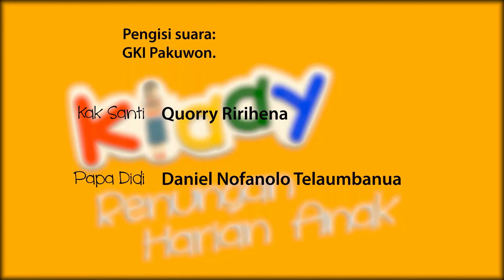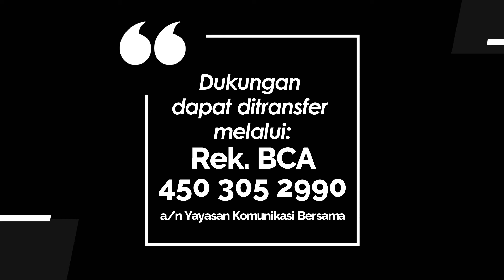KIDDY 501 - ALLAH MENCUKUPKAN BANGSAKU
Renungan Harian Anak “Kiddy” untuk hari ini, Rabu, 10 Agustus 2022
berjudul : Allah Mencukupkan Bangsaku
Didasarkan pada : Keluaran 11:1-3